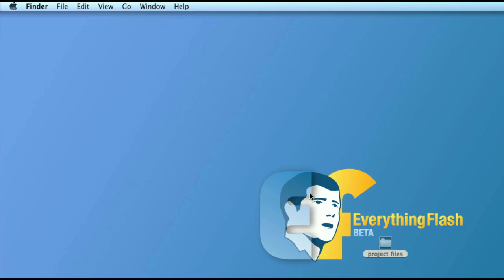AS3 Developer Basics Starting Point(Part 9 of 13) - Split Paths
If your starting from the middle please check the course home
This Video is about: OOP or not? And how to do it?